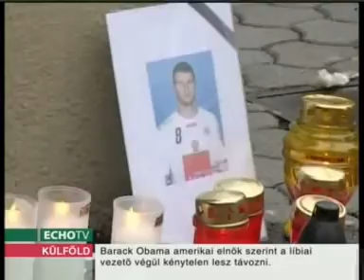Helmeczy László:Részletek a Cozma -ügyről - címmel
Dr. Helmeczy László volt a vendége az Echo Tv Bírósági Történetek műsorának.
Beszélt a büntető eljárásról a Cozma ügyben, és a család képviseletében tett polgári peres kártérítési kezdeményezésről.
Az ügyvéd által beadott keresetlevelet weboldalunkon is olvashatják.